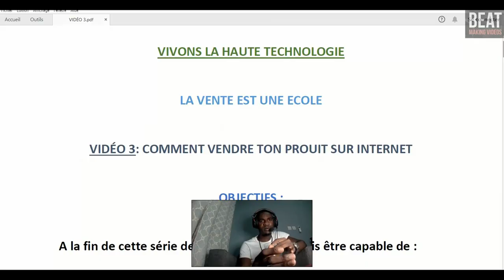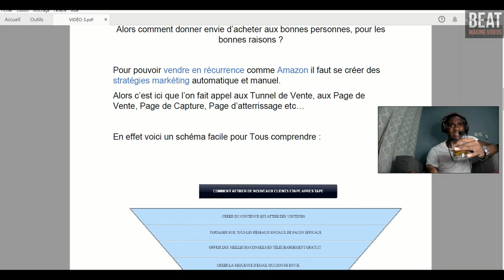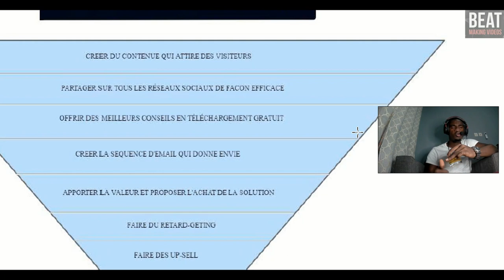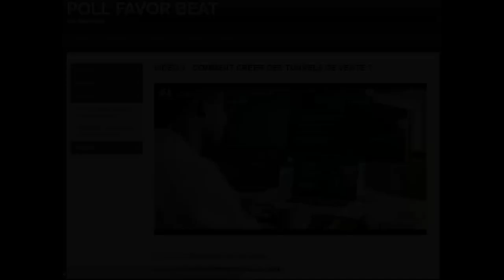COMMENT CRÉER UN PRODUIT & VENDRE SUR INTERNET ?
POLL-FA VOR-On-The-Beatz

▬▬▬▬▬▬▬▬▬▬▬▬▬ INFOS ▬▬▬▬▬▬▬▬▬▬▬▬▬
QUI SUIS-JE ?